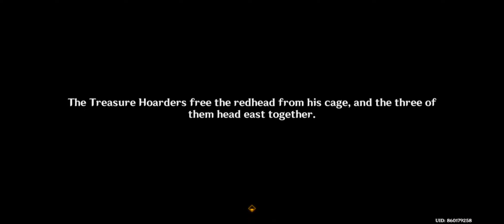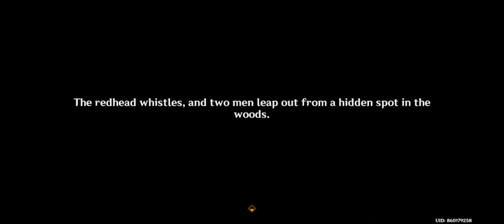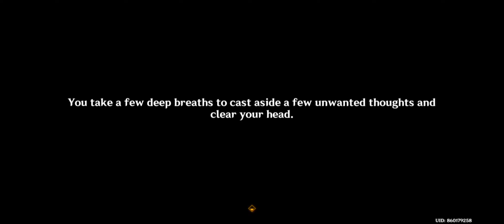Impromptu Poem of the Crimson Dawn